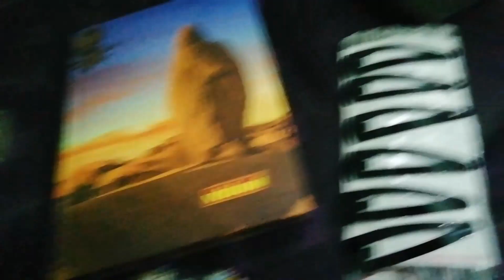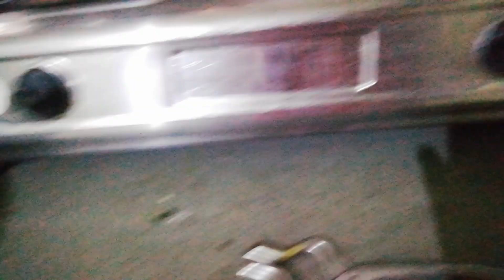অনেক দিন পর কুমড়ো🌱 পাতার শাক দিয়ে ভাত খেলাম ।।কুমড়োপাতা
অনেক দিন পর কুমড়ো পাতার শাক দিয়ে ভাত খেলাম ।।

Sandhya vlogs চ্যানেলে তোমাদের অনেক অনেক স্বাগত জানাই ধন্যবাদ🙏🙏🙏🙏

অনেক দিন পর কুমড়ো পাতার শাক দিয়ে ভাত গেলাম ।